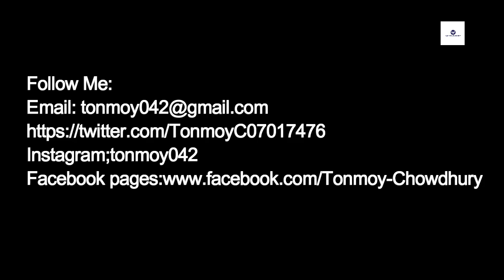Personal kaje Sirajganj2021 | part 2 | tahole abaro ghura ghuri dekhun tahole sesh porbo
1 mochol manir invite
2 gramer khet dekhano
3 mafil
4 mela
5 dak ghor

Sirajganj ami amar kichu personal kaje jai apnara to oh janen tai
na ami to prothome bolche ami oh khane kothai gelam tabole akhon
oh ar ekta kotha ami ghura ghuri korte diya dekhlam ekta purono
dak ghor tokhoni ami dekhar sathe sathe video korlam.

Amar vlog kemon laglo amak janaben apnader jonno amar video, ami sirajganj giache
jekhane giache tokhon video koriche
valo laga theke vlog r apnader valobasha chai tai amar sathe thaken
r shobai amar jonno dua korben, valo thaken shobai.
  R EKTA KOTHA NA BOLLE HOINA

Actor
Tonmoy Chowdhury
Director
Tonmoy Chowdhury
Producer
Tonmoy Chowdhury
Video Editor
Tonmoy Chowdhury
Category
Travel & Events